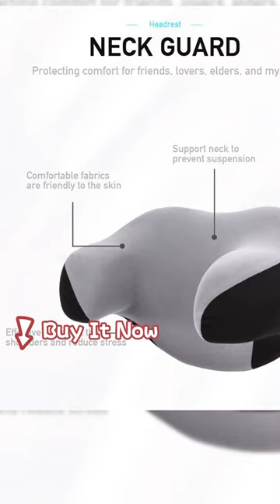Universal Car Neck Pillows Cushion Memory Foam Soft Headrest Auto Goods Head Neck Rest Pad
Features:
1. Designed with ergonomic streamline and U-type perfectly fits your body curve and provides comfortable support to your shoulder, neck, and head.
2. The soft and breathable cloth cover with smooth surface treatment, won’t hurt your skin. The back of the cover has a zipper, easy and convenient to take the memory foam out and then clean and wash the cover.
3. Made of high-density memory foam, it will get back to normal after you fold it into any shape, it is very convenient to carry.
4. Suitable for use in cars, E-Sports clubs, offices, homes, for people who will sit for a long time.